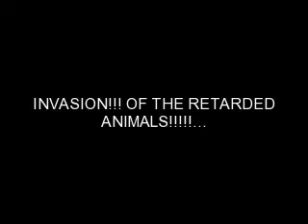RETARDED ANIMALS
RETARDED ANIMALS ARE ATTACKING AHHHHHHHHHHHH!